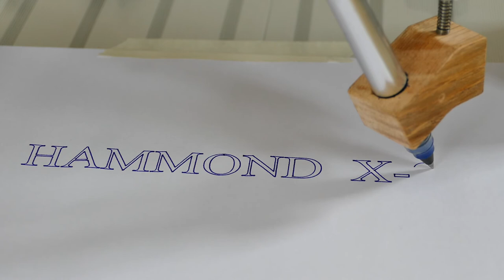CNC 3020 as pen plotter.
CNC 3020 as pen plotter, with home made pen holder.